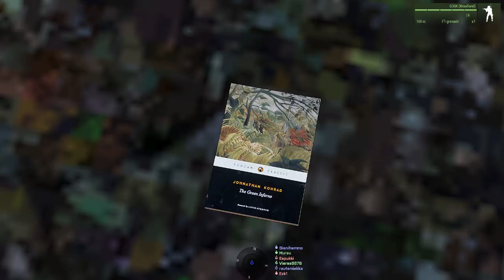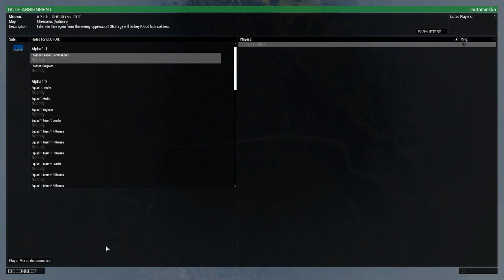[Modded Arma 3 - raw - Zeus single mission - Finnish] Arma Gorillat - Lost Bor Boys 2020-08-01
-- INCOMPLETE DESCRIPTION --

A private invitation-only Finnish-only heavily modded 'Arma 3' Server running a one-off mission on Tanoa provided by the Apex DLC where we're a pre-armed German patrol in the early 2000s fighting "freedom fighters", with some friendly help from Tanoa Liberation Army's various cells.

Recording started soon after joining, with the Player listing visible.

The cells have varying clothing and armament, so we couldn't always know if we're seeing a hostile or a friendly before we fire a warning shot or they start firing 1st.

Similarly, the hostile forces have varying armament, but they've pretty consistent clothing. They do have even AT launchers and some have GL launchers, but both're rare. Long-range rifles are very rare, I think we saw 1 or 2.

I'm the fighter medic again since no one else wanted (named "Paramedic" by the Player listing).

We had the option of 2 minigun-armed armored driver+gunner+4-man cars and 2 ATV's. Since Herr Jugu was the Zeus/Admin and we had 6 guys, 1 being a marksman and 1 the mine guy, the marksman and mine guy took an ATV to scout ahead while the rest took 1 car.

Apart from some 'Arma' happenings and the Zeus' game freezing and subsequently losing access, everything went well.

Once we got outside the danger zone while going back towards the FOB he switched back KP Liberation (Russian edition) and we had our debriefings.